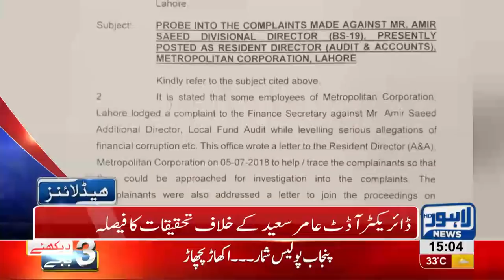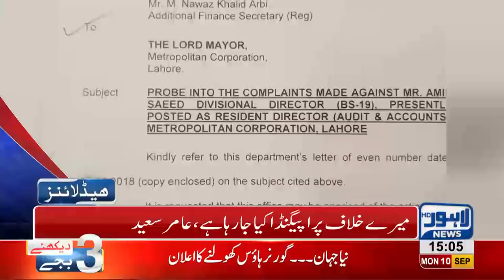03 PM Headlines Lahore News HD – 10 September 2018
Watch 03 pm headlines: High court withdraws contempt of court notice issued to Ahsan Iqbal - Graveyards to be cleared off unnecessary corridors -  Former Prime Minister Raja Pervez Ashraf shows up at accountibility court - Give way to ambulance even if protocol convoy has to stop says CM Punjab - Mission beautiful Lahore continues - Dr Yasmin Rashid introduces toll free helpline in hospitals and much more.